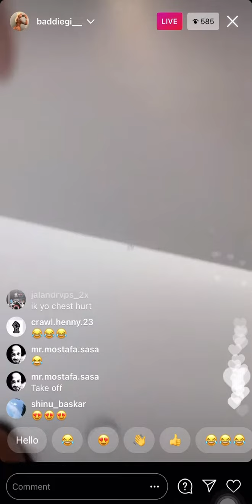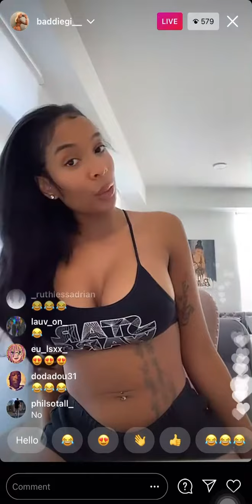Baddie Gi Answering Questions on Instagram live 01/29/20